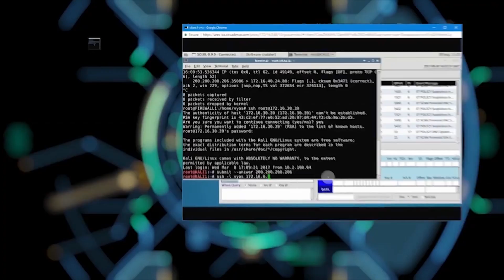What is UX Design in Cyber Security with Wendy at RSA 2019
If you're looking at becoming a UX designer and would like to venture off into the world of cyber security, in this video we talk to Wendy who does UX design in cyber security.

Top Recommendations!